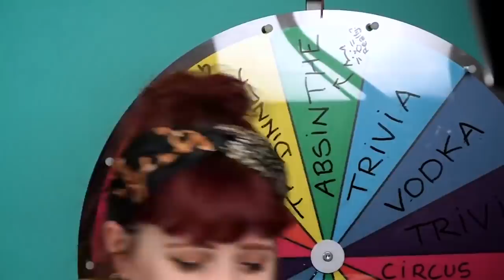Irish People Try Dranksgiving LIVE! (Thanksgiving Special!)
Irish people celebrate Thanksgiving with some dranks and some Thanksgiving dinner and trivia! We also answered questions from the chat, from when this aired live 28/11/2019.

US Address:
TRY Channel
APW 4119337
5 South Main Street
Englishtown
USA

UK Address:
TRY Channel
APW 4119337
AddressPal
The Beacon
Mosquito Way
Hatfield
AL10 9WN